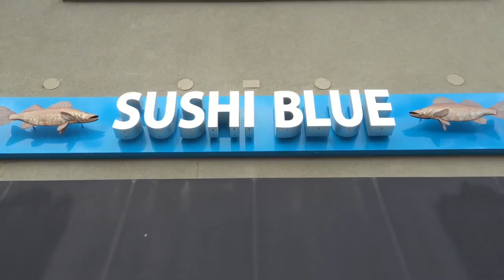A Day In The Park (City) -- Day 7 of our 3rd Cross Country Road Trip with two preschoolers and a dog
Day 22 of our 50 day challenge and day 7 of our cross country road trip.  We spend the day playing in Park City, Utah.  We ride the chair lift and the famous Alpine Slide.  The highlight of the day is Belle's reaction on the alpine slide :)  Lots of giggles!

Want more info on us?

Also, follow more of our adventures on social media...

To see more of Mark’s paintings and art, check out and follow him on social media...

To see more of Cinda’s work (aka cinda b the bag company), check out and follow cinda b on social media...

The Boomershines